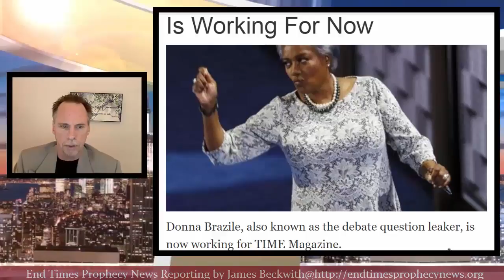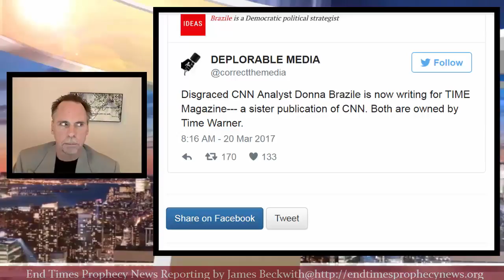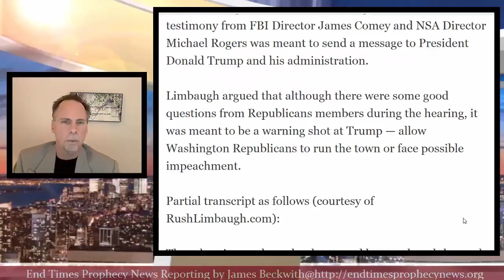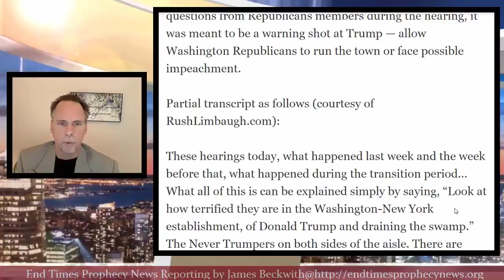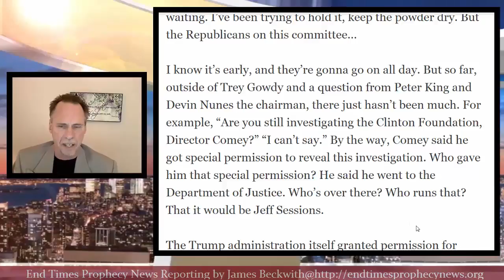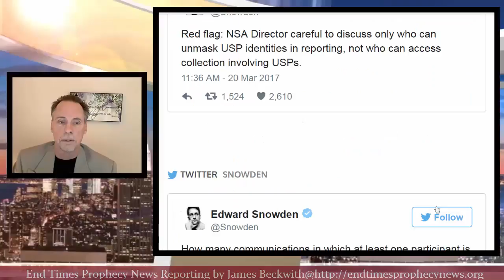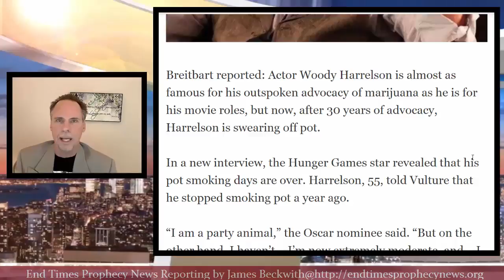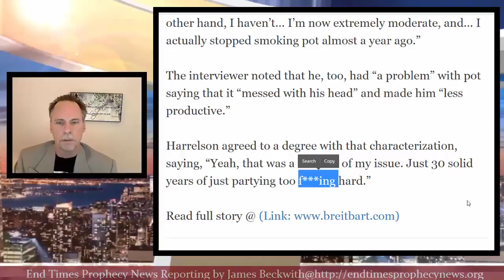Rush Limbaugh Just Deciphered The Coded ''Message To Trump'' From Comey s Hearing and It s Bad Folks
Quit Paying For Cable, Endless Content With No Monthly Bill

Check out Riccardo L. Williams The NRAGT Website where you will find my videos and other Great Bible Prophecy!
Buy some awesome Natural Food Supplements to stop Cancer and many other Poisons from Natural News-

KJV BIBLE BELIEVER 1 Peter 1:23 Being born again, not of corruptible seed, but of incorruptible, by the word of God, which liveth and abideth for ever. Psalms 68:11 The Lord gave the word: great was the company of those that published it. 1611 KJV Proverbs 30:5-6 Every word of God is pure: he is a shield unto them that put their trust in him. Add thou not unto his words, lest he reprove thee, and thou be found a liar. Psalms 12:6 The words of the LORD are pure words: as silver tried in a furnace of earth, purified seven times. 1604 to 1611 KJV completed in 7 years! James 1:21-22, 25 Wherefore lay apart all filthiness and superfluity of naughtiness, and receive with meekness the engrafted word, which is able to save your souls. But be ye doers of the word, and not hearers only, deceiving your own selves. But whoso looketh into the perfect law of liberty, and continueth therein, he being not a forgetful hearer, but a doer of the work, this man shall be blessed in his deed. GOD BLESS